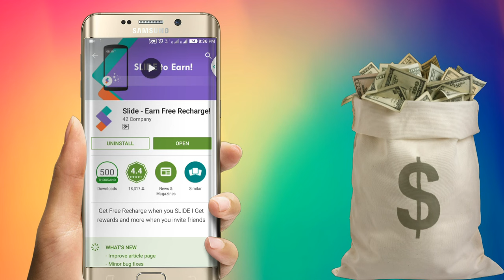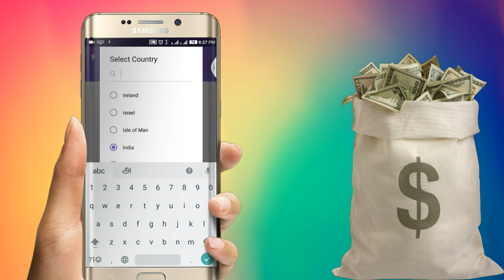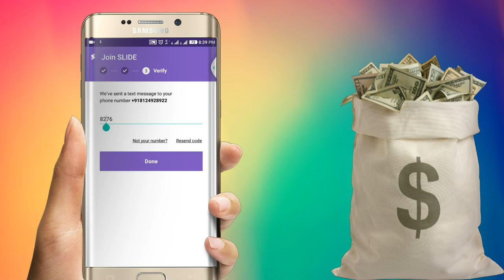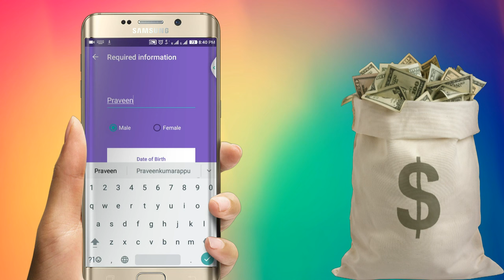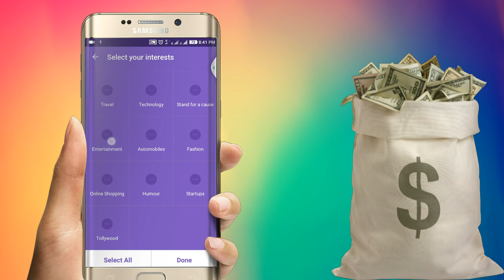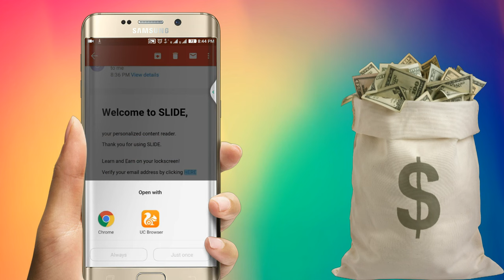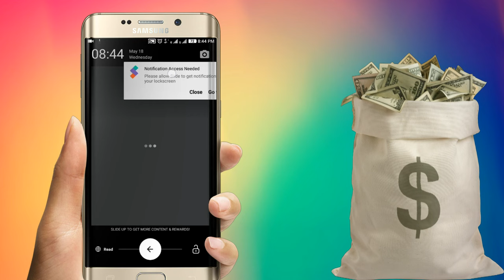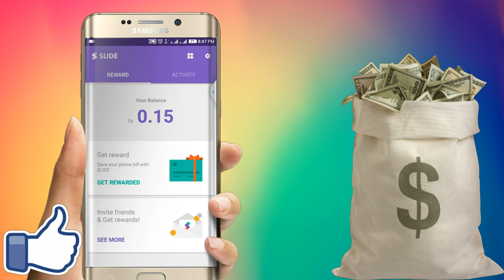How To Get Free Recharge By Unlocking You're Android Smartphone...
Hai Friends I Had Already Thought U How To Earn Money By Unlocking Your Android Smartphone.
Today We are Going To See How Get Free Recharge By Unlocking Your Android Smartphone.

✋1$Hare =100Helps👋